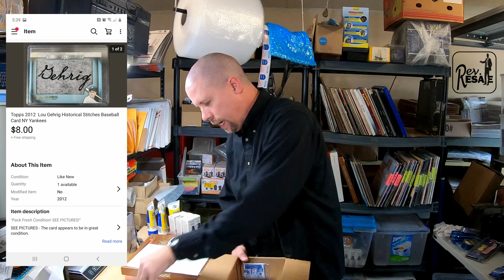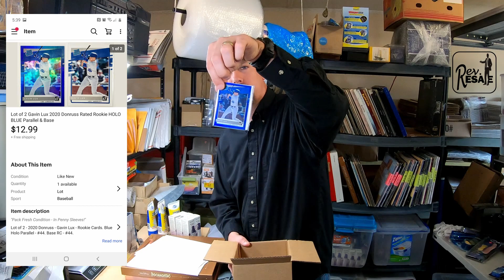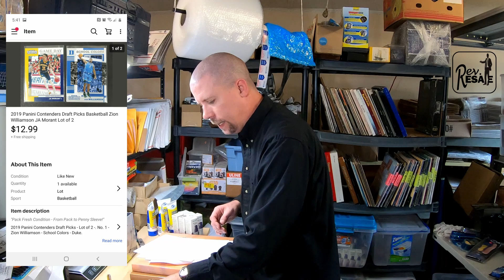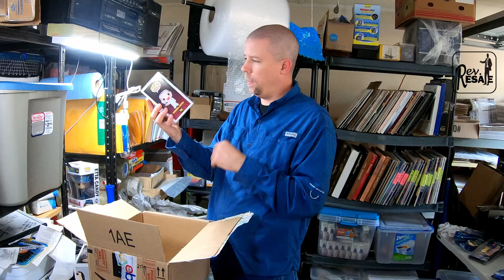GHOST OR GRAVITY: Stay Safe Reseller Family!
I will share my 14 eBay orders and a spooky experience in my eBay garage. You be the judge.. Ghost or Gravity?! Come along and share in the adventure!

If you are a reseller and would like to be a part of a new reseller's Facebook group, we would love to have you at Rev Nation Reseller's Gathering Place

My eBay store is called Rev.

Deuces and May God Bless!